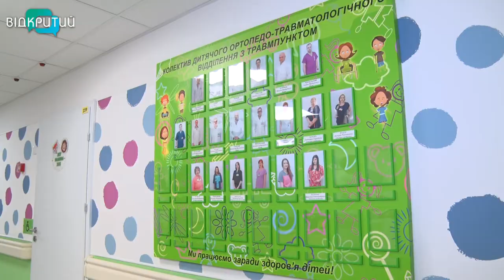Медичне диво у Дніпрі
У Дніпропетровському спеціалізованому клінічному центрі матері і дитини імені професора Руднєва хірурги зіткнулися з дуже рідкісним явищем у медичної практиці – одночасним двостороннім переломом обох стегнових кісток. Унікальна операція знадобилася 13-річному хлопчику із Нікополя